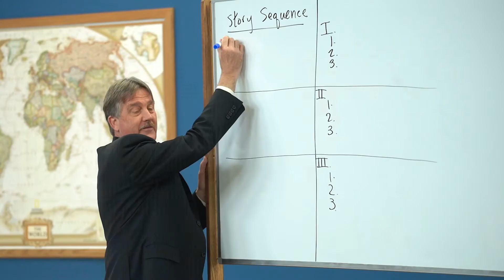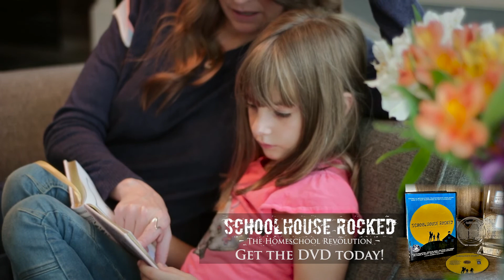Creating a Family Vision - Zan Tyler, Part 3 (Homeschool Survival Series)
Whether we are teaching phonics or physics, refereeing sibling squabbles, or teaching our children eternal truth, we constantly need to remind ourselves that our work as homeschooling moms and dads has tremendous Kingdom significance. This is why we need to cast a clear vision for homeschooling.

Zan Tyler joins Yvette Hampton to share powerful principles and practical suggestions for creating a family vision for homeschooling that enables you to all pull in the same direction.

Following her dramatic battle for the right to homeschool her children, Zan went on to teach them through graduation and all three of them attended college on a variety of scholarships. Gaining resolve during her battle, she went on to fight for other homeschooling families in South Carolina and across the United States, founding the South Carolina Association of Independent Home Schools in 1990, Speaking at homeschool conventions around the world, and writing several books, including Seven Tools for Cultivating Your Child’s Potential and the forward for Heidi St. John's Busy Homeschool Mom's Guide to Daylight: Managing Your Days Through the Homeschool Years. She has also worked to develop Bible-bases homeschool resources as the director of Apologia Press. Watch her tell her story here.

Connect with Zan Tyler at ZanTyler.com